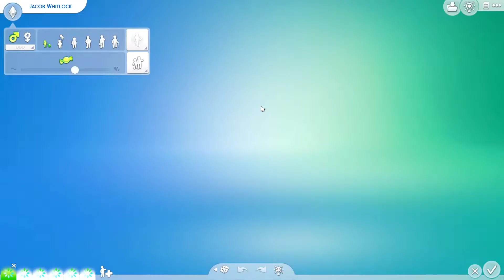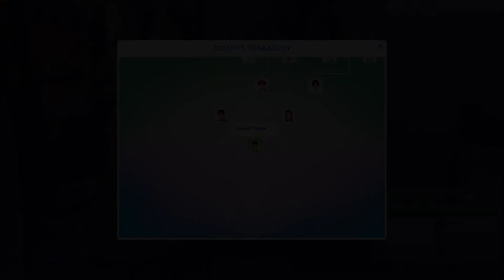Confrontations 😡 | Medieval Legacy | S4 P11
Olivia Whitlock and her father moved to the Kingdom of Windenburg to start a new life away from toxic court politics and bad memories. Olivia met Zachary; they had a wonderful family of five and established a successful farm. Her daughter Rose had three children to the blacksmith Thomas Miller, and Rose's daughter, Vivivenne, became a successful merchant. Now Vivienne's eldest son, Gerard, has started the fourth generation as a knight.